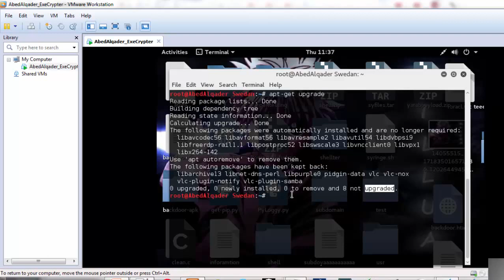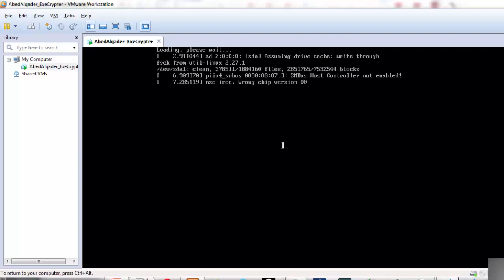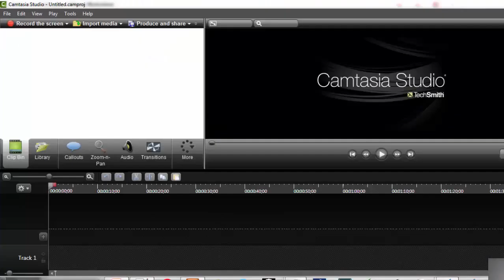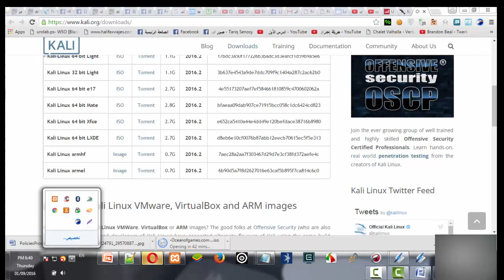Update kali linux to 2.2 Last version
# update kali linux to 2.2 #

   About Me :
   AbedAlqader Swedan

   apt-get update

   apt-get dist-upgrade

    download last version

update kali linux sources list and get upgrade on kali linux 2016.1,